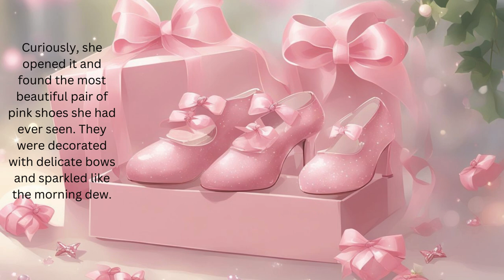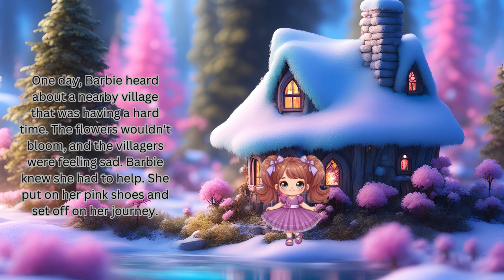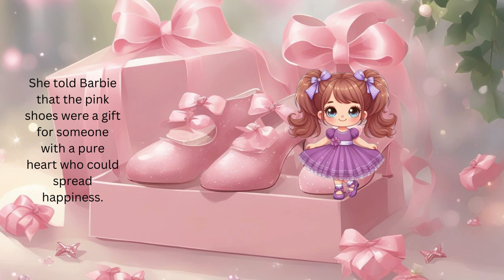Barbie and the Magical Pink Shoes The Adventures of Barbie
Once upon a time in the charming town of Dreamville, there lived a girl named Barbie. She was known for her radiant smile, cheerful nature, and her love for dancing. Barbie spent her days helping her friends and spreading joy wherever she went.

One fine morning, while exploring the attic of her house, Barbie discovered an old, dusty shoebox hidden in a corner. Curiously, she opened it and found the most beautiful pair of pink shoes she had ever seen. They were decorated with delicate bows and sparkled like the morning dew.

fairy tales,
stories for kids,
bedtime stories,
sleeping beauty,
english stories,
kids stories,
bedtime,